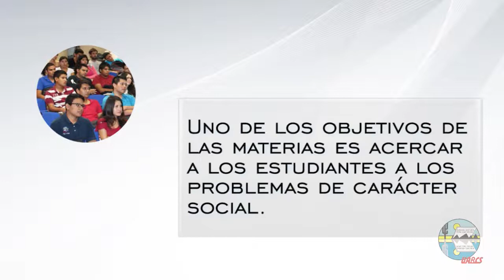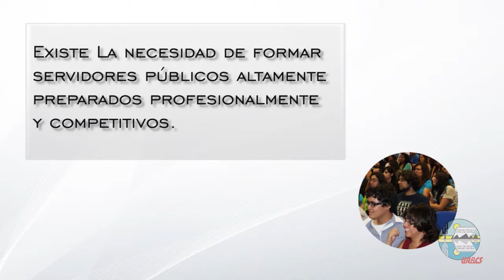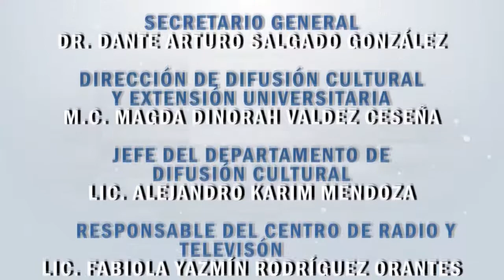Licenciatura en Ciencias Políticas y Administración Pública / UABCS